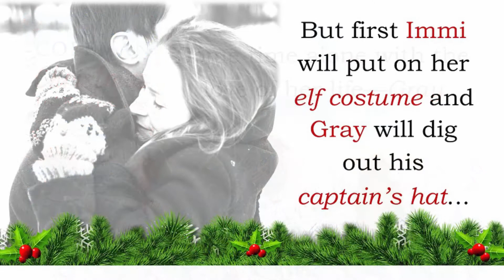Christmas at Lock Keepers Cottage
The fictional Aysbury Junction Marina, and the old Lock Keeper’s Cottage, is the setting for this snowy, romantic, Christmas story based in the Cotswolds.

Immi Tolliman never knew her mother. Together with her father Sean, she lived with her loving and protective grandparents – Tolli and Nell – until her father’s job in the Navy allowed them to settle in Portsmouth. Life was good, with frequent trips back to Aysbury. Then, one day, an accident robbed Immi of her father and everything changed. Her grandmother had died two years before and Immi returned to Aysbury as a moody, hormonal fourteen-year-old. Resentful for leaving her friends behind, she didn’t make Tolli’s life easy.

But as time passed Immi realised just how lucky she was, as Aysbury is very much a place where people gravitate when something is missing from their lives. And it’s the sense of community, friendship and caring that fills the void.

Tolli is the star of The Santa Ahoy Special each Christmas – a boat ride along the canal that enthralls both children and adults alike, embodying the spirit of Christmas.

But is this destined to be a very special CHRISTMAS for Immi? Her boyfriend, Gray, is back in her life after sorting some family problems of his own…

Let it snow, let it snow, let it snow… and it does!

Published by Boldwood Books.

Lucy is the pen name of Linn B. Halton - she writes novels about heart-warming characters in beautiful locations.

Lucy is on Twitter: @LucyColemanauth

Visit Lucy’s website to read the opening chapters of each of her novels